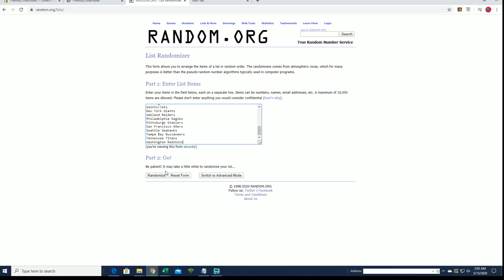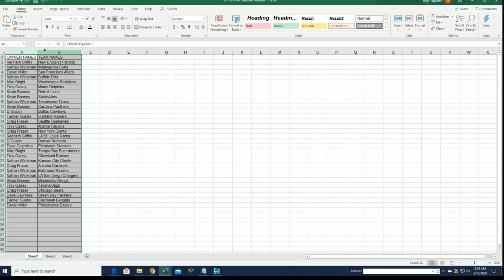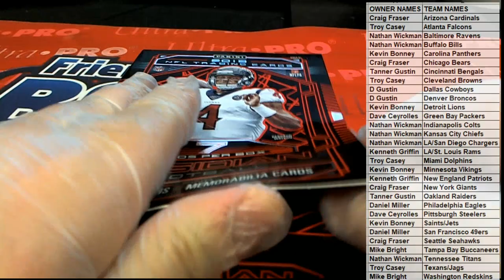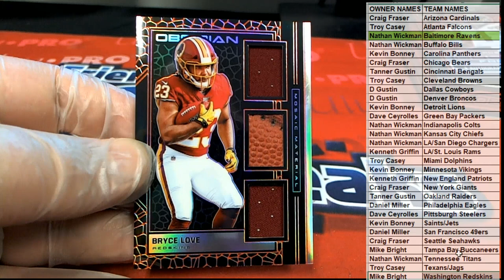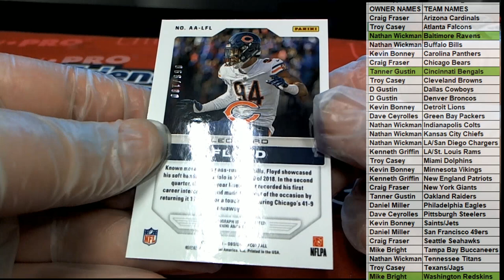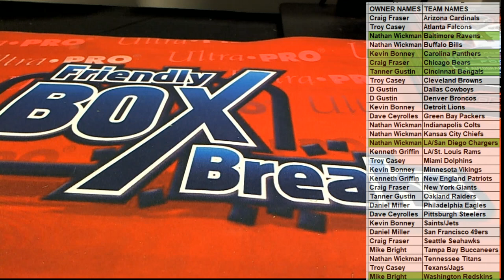2019 Panini Obsidian Football ID 19OBSIDIANFB373